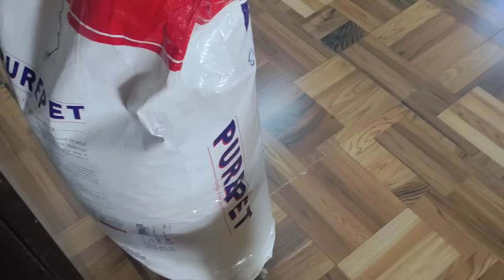मांजरासाठी आणले कॅट फूड | शोध वृध्दाश्रम | Marathi Vlog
संस्थेचे नाव :- शोध बहुउद्देशीय सेवाभावी संस्था